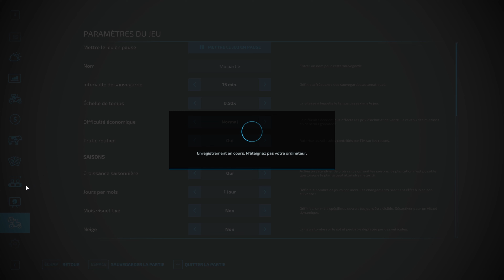Fs22 tuto: Les Patates de A à Z! Rendement 100%, moissons et tableaux! Farming simulator guide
Petit tuto sur cette culture un peu spécifique qu'est la pomme de terre!!